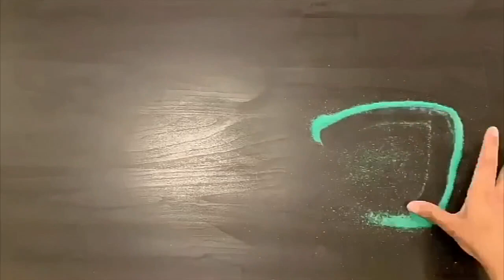الفنان : عبدالرب ادريس - وينك يا قمر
" وينك يا قمر "
الفنان : عبدالرب ادريس ..